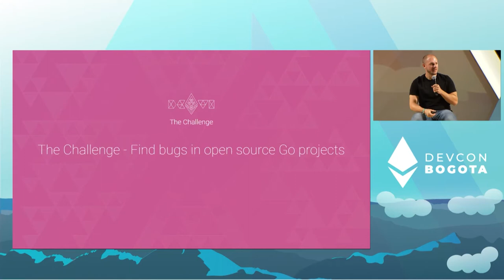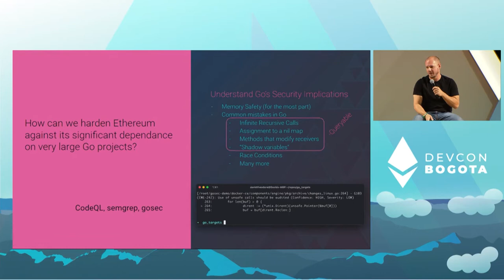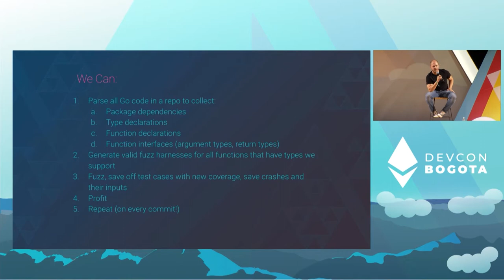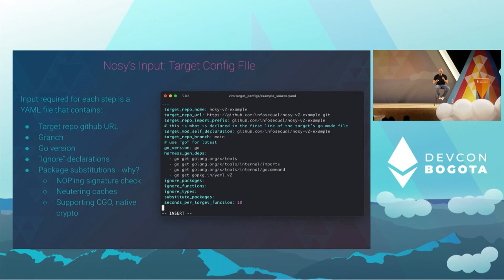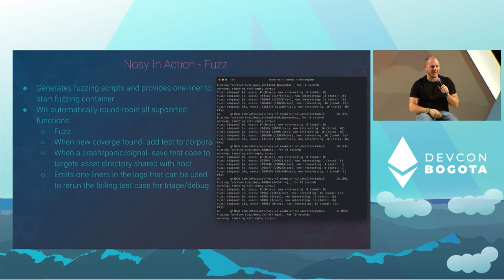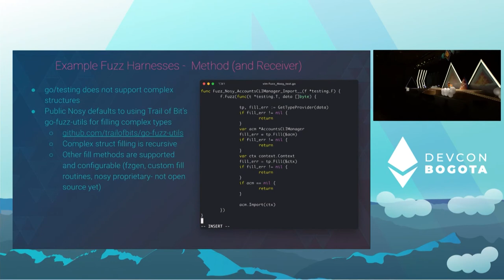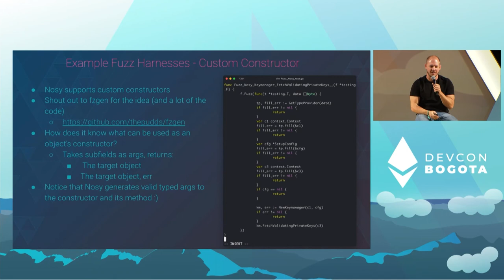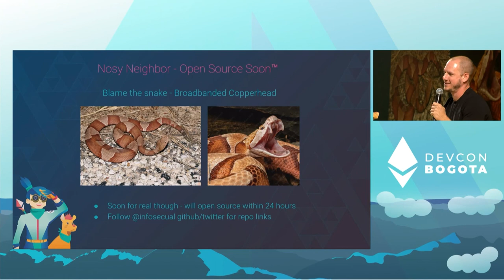Nosy Neighbor - Automated Fuzz Harness Generation for Golang Projects by David Theodore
Nosy Neighbor was developed as a breadth-first fuzzing tool for the critical golang clients in the ethereum network - Prysm, Go-Ethereum, and Mev-Boost. Nosy is a very annoying (to the devs) tool that aims to find bugs the moment they are introduced. Leveraging the go/types and go/parser libraries used by the Go compiler, Nosy analyzes the AST of a repo and generates fuzz harnesses for continuous fuzzing

Come learn about Nosy's novel approach to go-fuzzing and the issues it has uncovered!

Speaker(s): David Theodore
Skill level: Intermediate
Track: Security